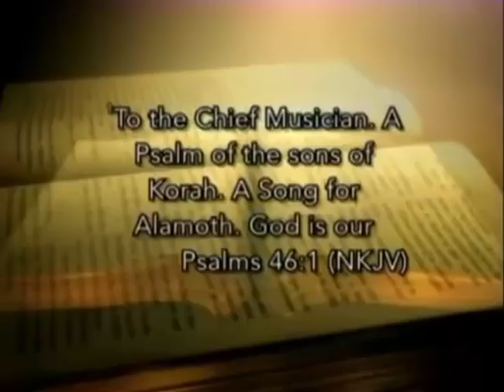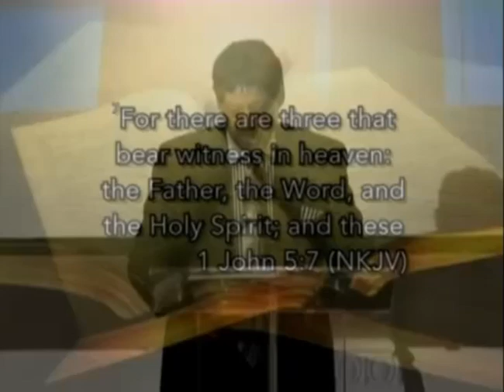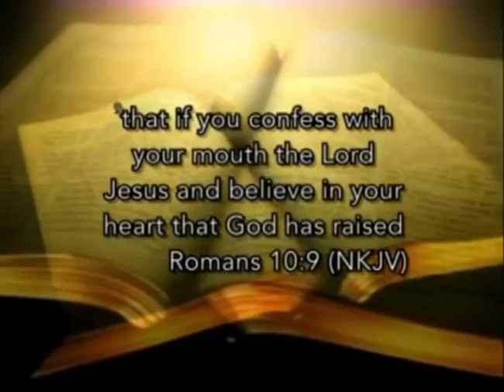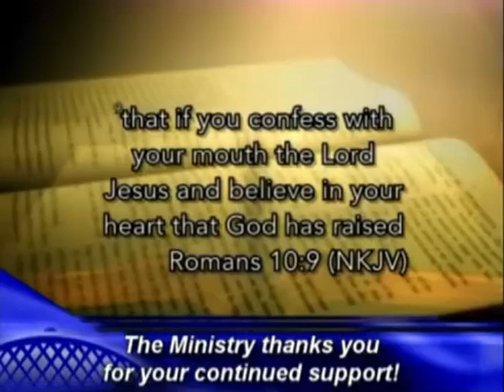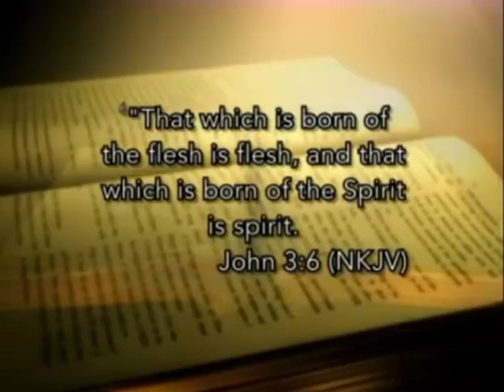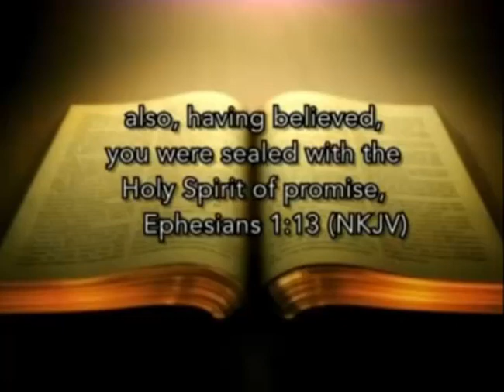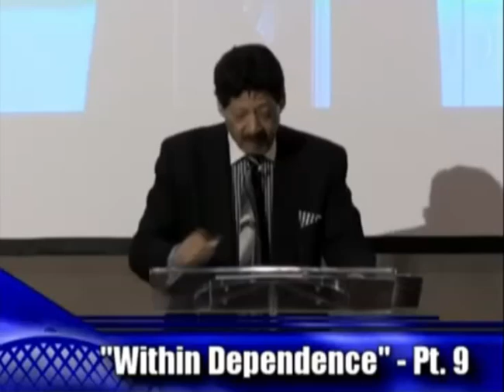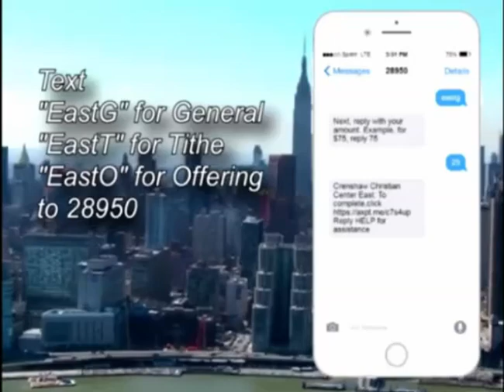Minister Baltimore Scott - "Within Dependence" - pt. 9